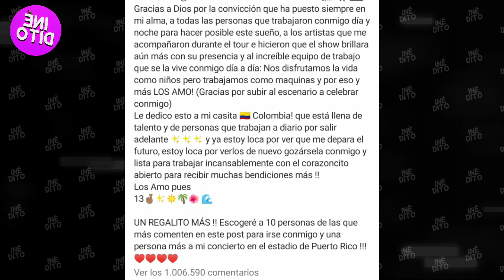KAROL G Nos Cuenta Que DEJARÁ LA MÚSICA !! 💔😱 *impactante* lo CONFIRMA Todo...!!